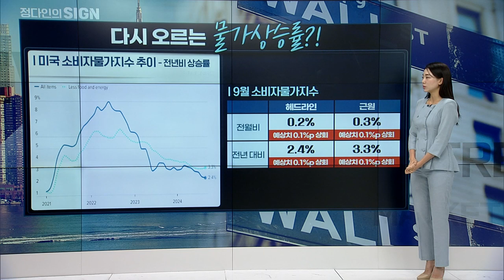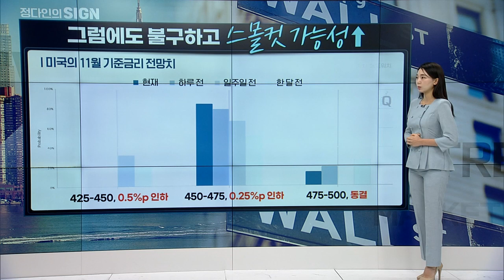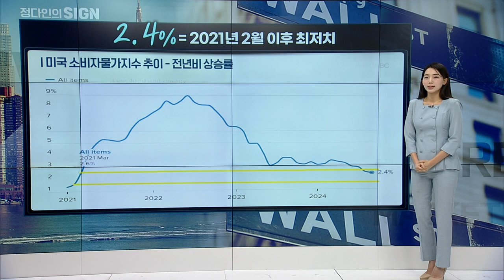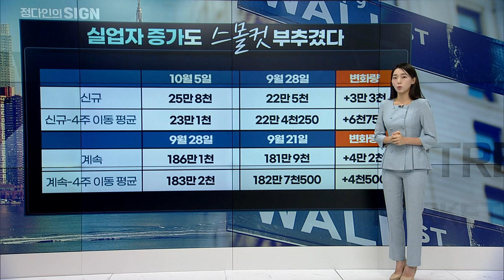🚀 [출근길 경제] 빨간불 켜진 금리인하?! 다시 물가 오를까? | Market Signal (20241011)